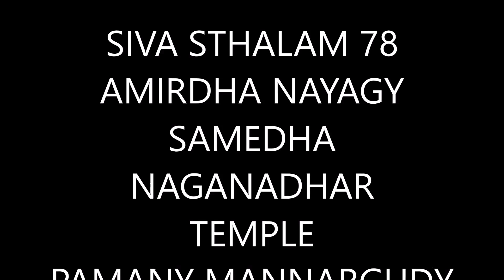78 SRI NAGANADHAR YEMPLE PAMANY MANNARKUDY